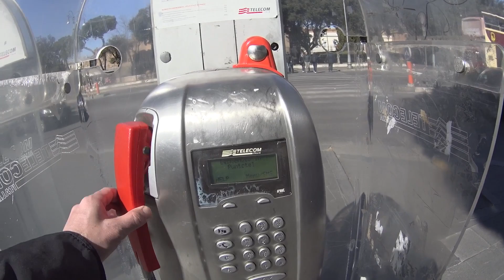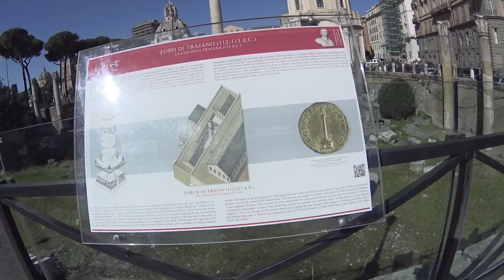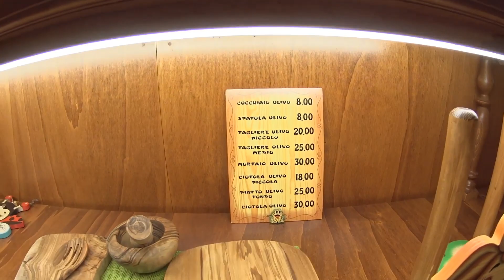Путешествие по Европе.Рим.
С Киева в Рим за 30 евро,прямым перелетом... это реально..а мы раньше через Европу литали))) хостел получился 400грн..с налогами.. приехали на 3дня,и будем обходить весь Рим,по всем закоулкам,где туристы не ходят.. Смотрите продолжение по номерации.И ПОДПИСЫВАЕМСЯ НА КАНАЛ ЭКОНОМ ПУТЕШЕСТВИЙ.

 бесплатная отмена брони.